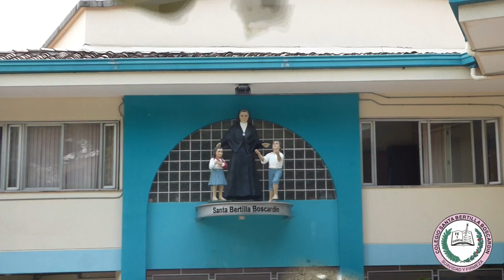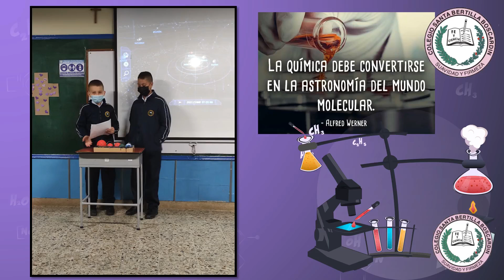Proyecto de la Congregación